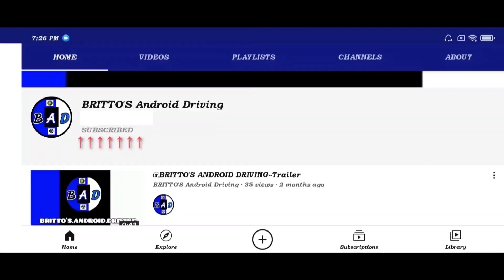Bussid new zed vega v1.5 bus mod download//Bussid new indian bus mods/Bussid Ashok Leyland mods//BAD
Download this zed vega 1.5 mod here

Gameplay of One of the best bus Simulator in android with support of mods .watch full video to know about what is new and please subscribe to Britto's android driving for more videos

Download link is below↓↓↓↓

(3.4.3) bug fixes, including some mod become unusable
- new city (Wonogiri) & Solo updated
- visual update: fog, trees bending, sun movement, rain puddles, etc
- achievement system
- new accessories (winglet and exhaust)
- engine sound update
- simple soccer minigame in multiplayer

download this tata bus mod from this video